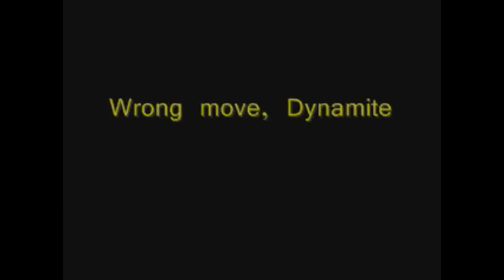Hairspray the Musical Bloopers updated